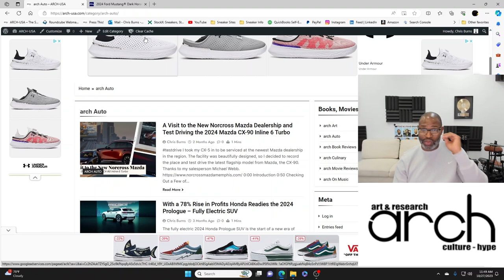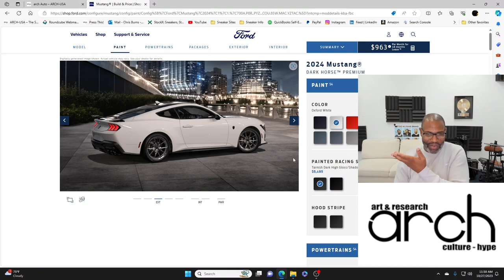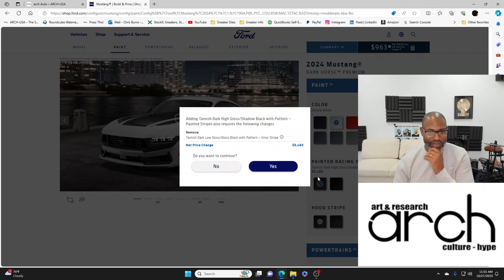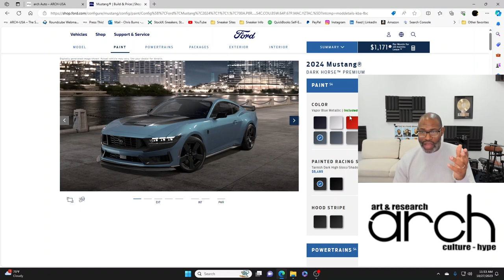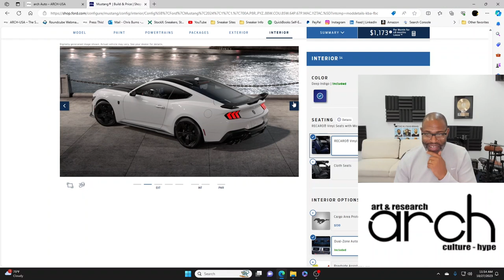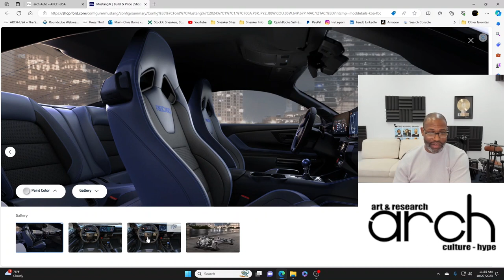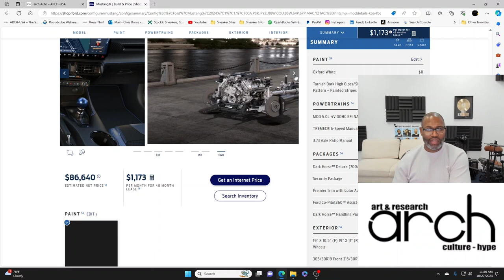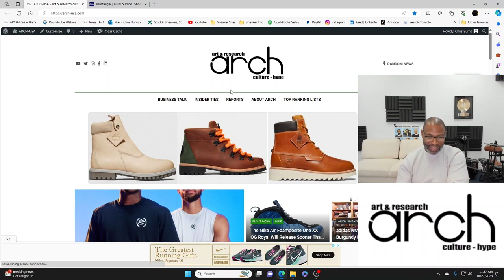Building the 2024 Mustang Dark Horse on the Ford Website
I've owned two Mustangs. A regular 4 banger LX which I juiced up as much as possible, and a 93 Limited LX 5.0 Convertible all white. I loved both cars but made the mistake of getting rid of my 5.0 because I was coaching high school hoops. I recently heard about the Mustang Dark Horse, so I took a minute and visited the Ford site to build-a-Stang. This is just a fun video to pass the time.